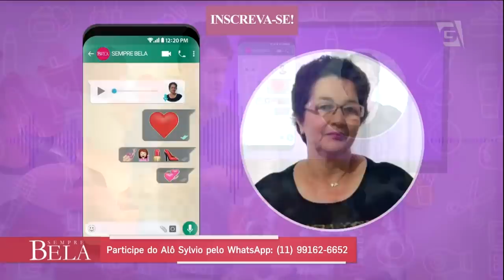Alô, Sylvio: Transformação do Dia das Mães - Sempre Bela (12/05/19)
Nosso Sylvio Rezende te dá dicas e faz uma transformação incrível!